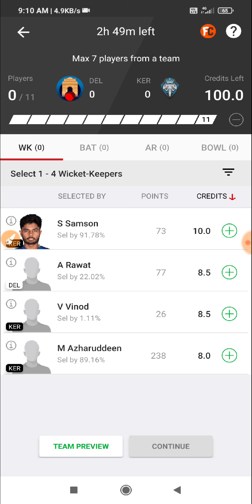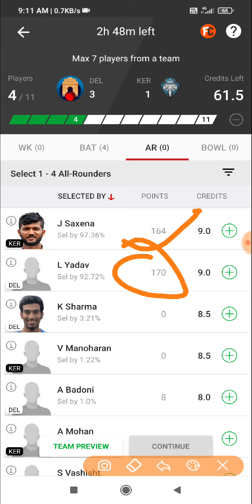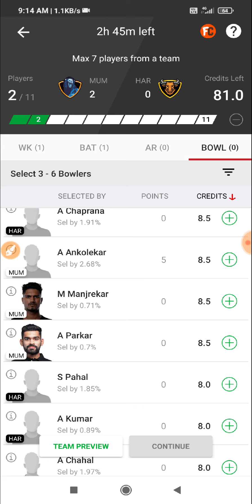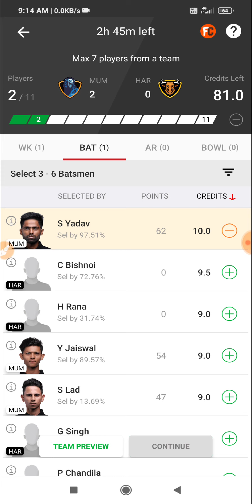DEL vs KER Dream11 team's !! pitch report🏏 !! fantasy IPL T20 matches start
IPL t20 matches
dreams 11
team's most people

fantasy football game🎮 and

✅ Refer Application

🛍 Online shopping

✅ Bugs Tricks

🌚 Unlimited Tricks

🛍 🏦 Bank Account